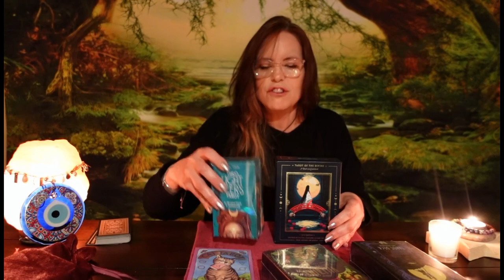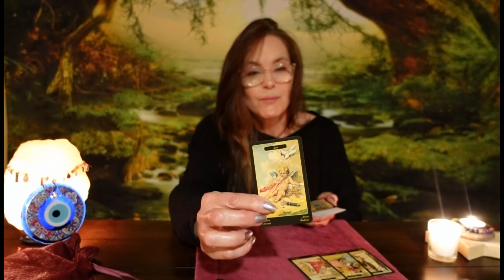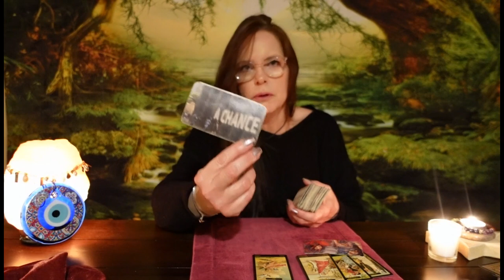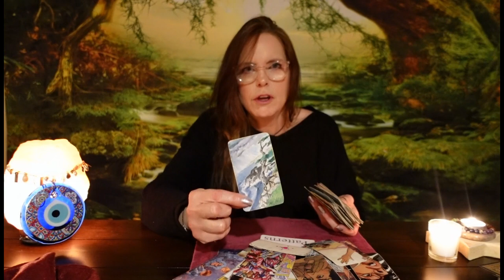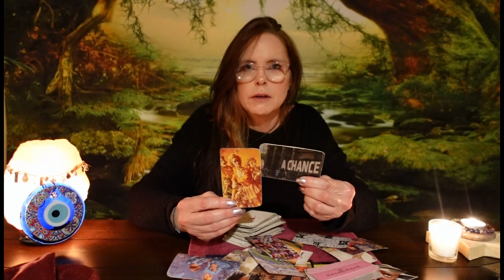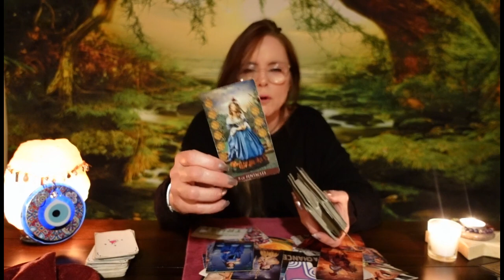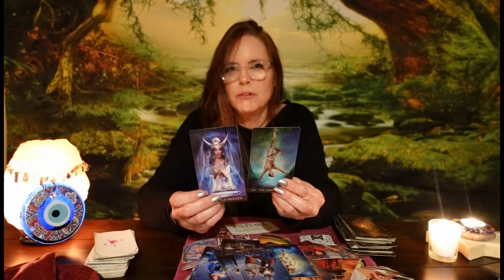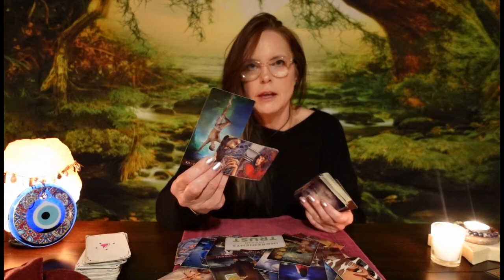CANCER: ❤️V DAY GIVEAWAY❤️Obsessed Over You. You're The STAR.🌟 Love Tarot